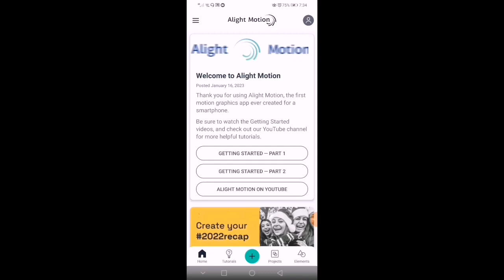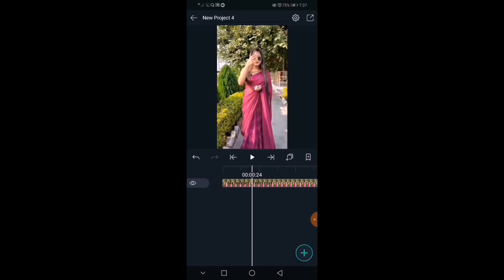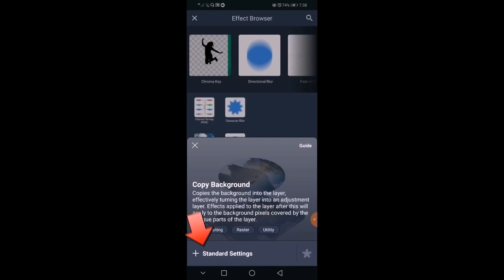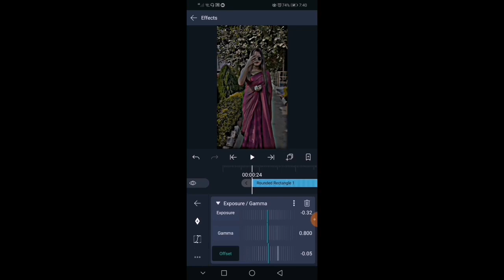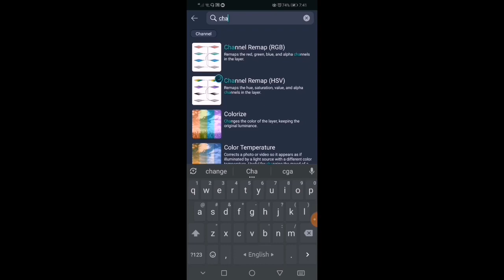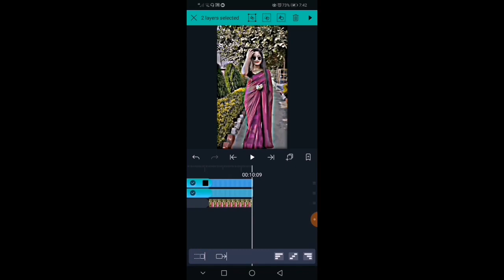নতুন স্টাইলে সর্ট ভিডিও তৈরি করোন How To Make Brown Colour HDR Video Edit_!2023 In Alight Motion Aps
How To Make This Video Process_!(2023)In Alight Motion Apps

new trending video editing style
short video making process
viral reels video editing
tiktok vodeo editing